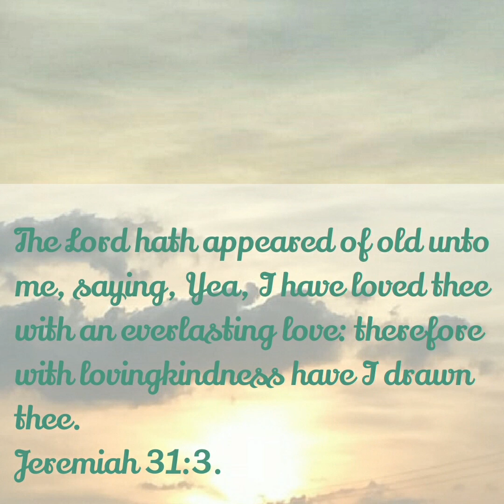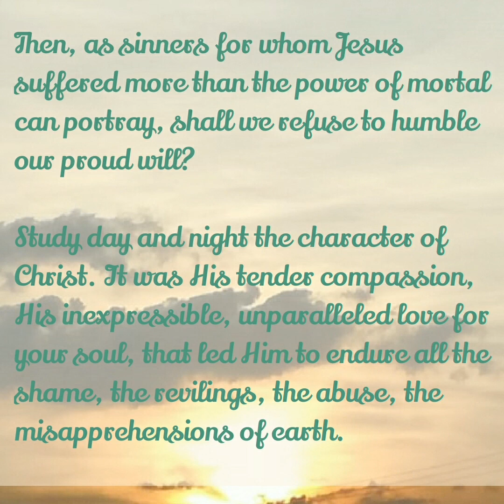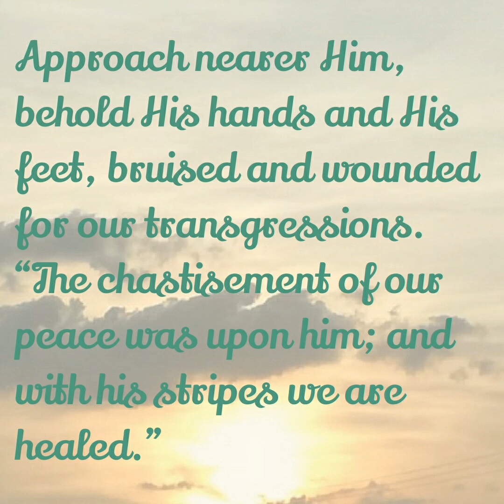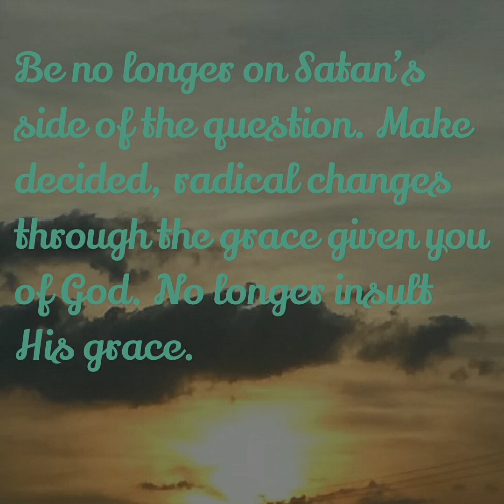Will You Let Him? February 19